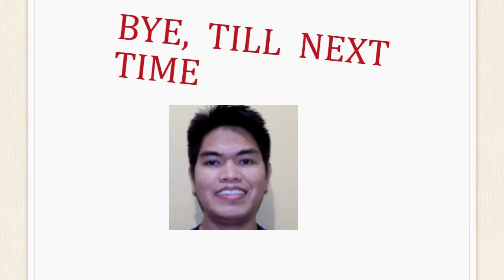Lack of sleep shortens your life span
Your life span on earth can be shortened if you do crazy things like less sleeping